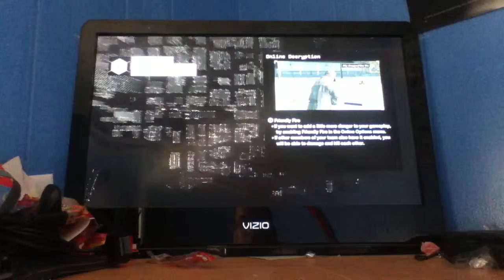WatchDogs Online Decryption: Episode 2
Lets decrypt some files!!!